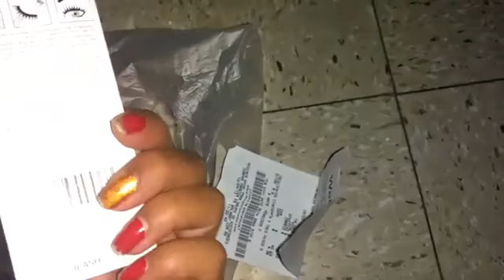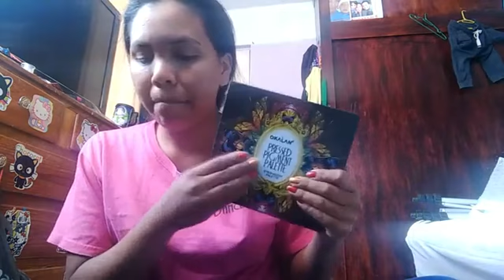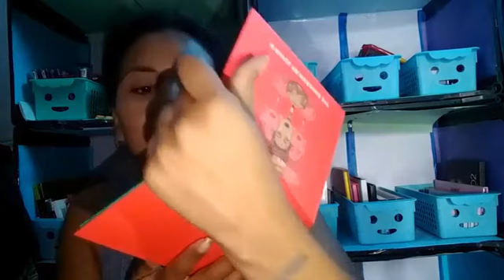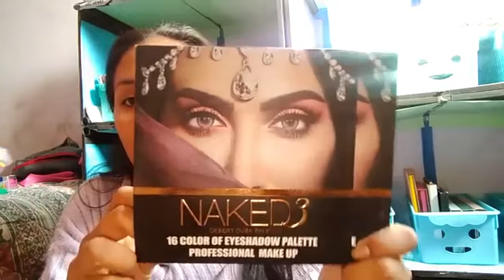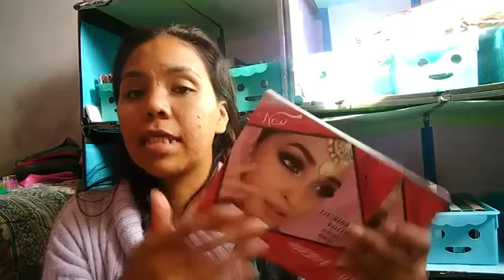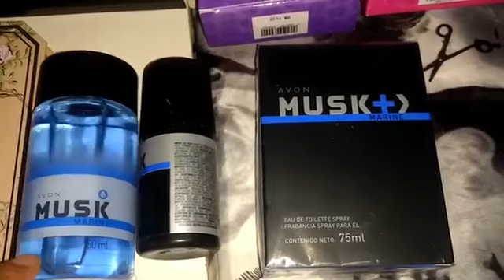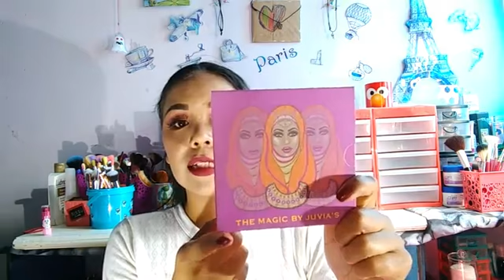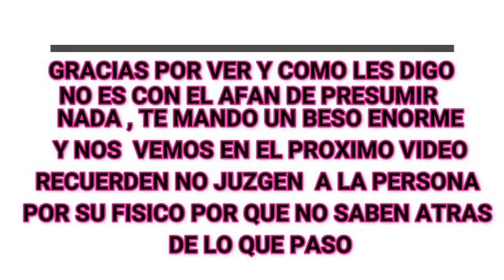COMPRAS EN EL CENTRO DE LA CDMX LAS ULTIMAS DEL AÑO 2017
HOLA  HOY TE TRAIGO ESTAS ULTIMAS COMPRAS ESPERO QUE TE GUSTE MUCHO

AQUI LES DEJO EL LINK DE LA CHICA QUE ME VENDE MAQUILLAJE POR MI CASA

RECUERDA QUE TENGO REDES SOCIALES Y SI TE GUSTO EL VIDEO DARLE LIKE Y SUSCRIBETE ES GRATIS Y RECUERDA QUE HAY VIDEOS TODOS LOS DIAS MARTES VIERNES Y DOMINGOS A LAS 13:00PM Y OTRO DIA DIFENTE